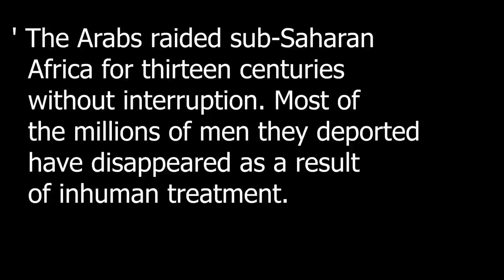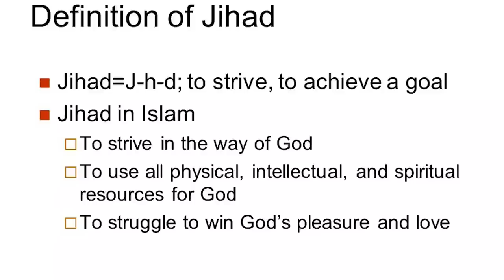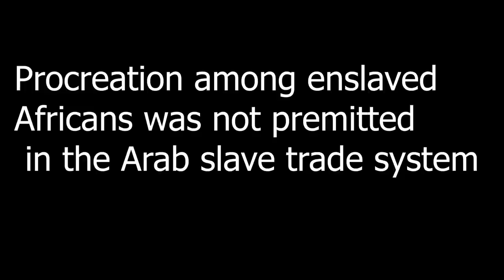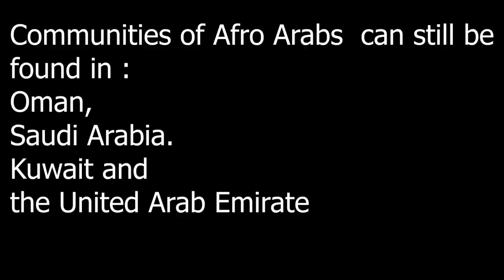Who are Afro Arabs?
Afro-Arabs are Arabs of full or partial Black African descent. These include populations within mainly the Sudanese, Emiratis, Yemenis, Saudis, Omanis, Sahrawis, Mauritanians, Algerians, Egyptians and Moroccans with considerably long-established communities in Arab states such as Palestine, Iraq, Syria and Jordan.

afro,afro africa,Sudanese,Emiratis,Yemenis,Saudis,Omanis,Sahrawis,Mauritanians,Algerians,Egyptians